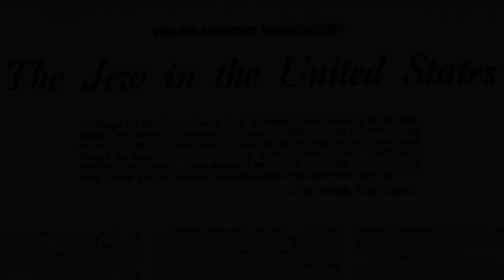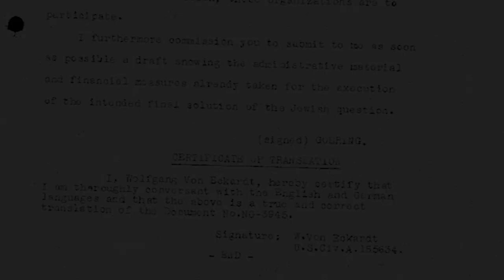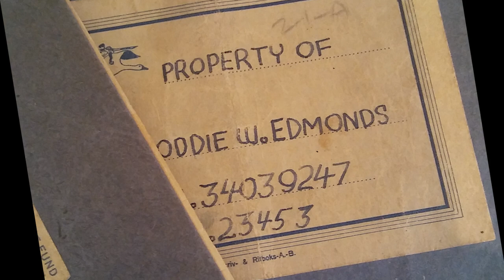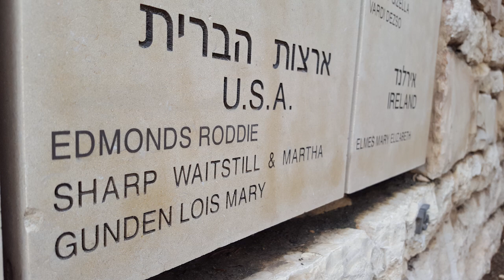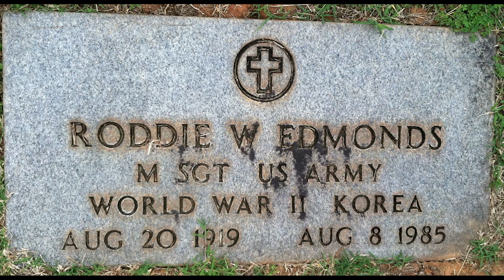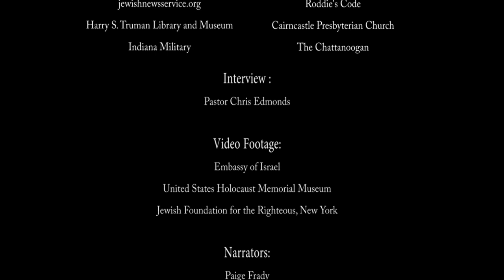Master Sergeant Roddie Edmonds: Faith, Family, Friends, Freedom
This documentary made it to the National History Day competition at the University of Maryland, June 11-15, 2017. Three 8th graders from Lake Forest Middle School in Cleveland, TN, researched and produced this video. It tells the story of a true American hero during World War II: Tennessee native, Master Sergeant Roddie Edmonds.